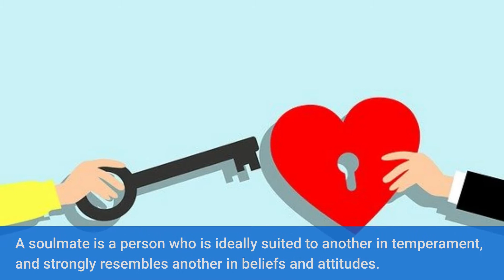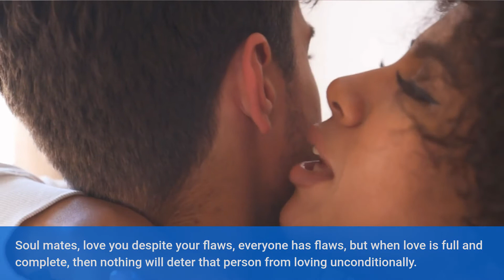How Do you Know You've Found Your Soulmate? - 4 Clear Signs You've Found Your Soulmate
How Do you Know You've Found Your Soulmate? A soulmate is a person who is ideally suited to another in temperament and strongly resembles another in beliefs and attitudes, here are 4 Clear Signs You've Found Your Soulmate.